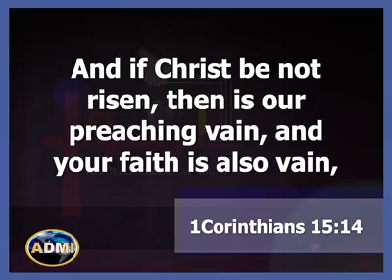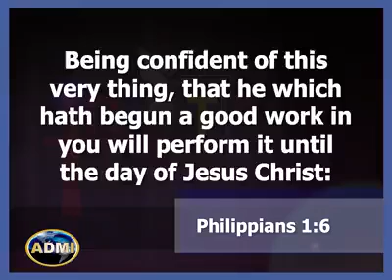DR ABEL DAMINA. SALVATION IS 100% THE WORK OF CHRIST, HE STARTED IT AND FINISHES IT!